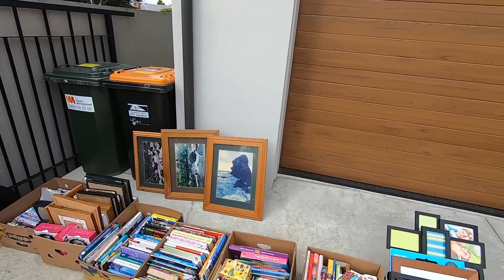Garage Sale Day - We are really doing this! LIVE FREE KIWI's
After many months of planning the time is almost here, when we put on our packs and venture out into the big wide world for 12 months.  Today it all started to hit home, as it sank in that we really are doing this! :)  We have decided to make the most of who we are and what we have, put work and school on the back-burner and just LIVE FREE!  We are not making this a 'sight seeing' mission,  rather a once in a life time opportunity to experience people and their cultures.  Our 'mission' (for lack of better word right now) is to be open to everything and attached to nothing.

Please feel free to follow to our little Vlog as we experience everything in our path. We are the LIVE FREE KIWI's :)